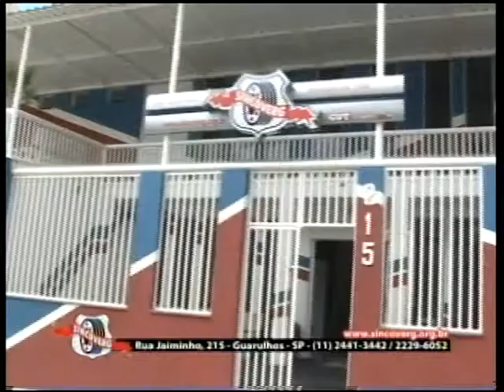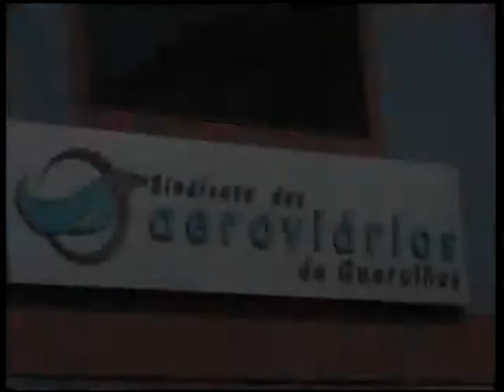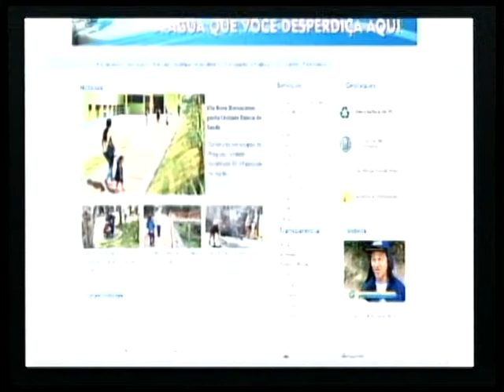TRIBUNA LIVRE Roberto Samuel 26 11 14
JOSÉ LUIZ GUIMARÃES, vereador licenciado e atual Diretor Presidente da Proguaru, empresa quer se tornou braço direito da prefeitura. Assim, hoje José Luiz é figura importante no cenário municipal. Mas descarta que seu nome esteja na disputa pra ser candidato a prefeito. Assistam, garanto que gostarão.